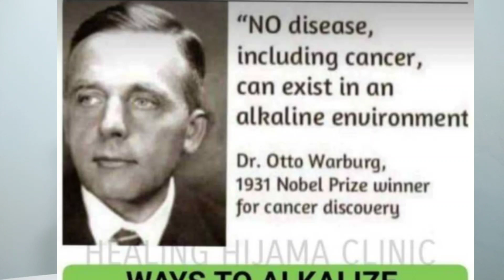หยุดอาหารมะเร็งปลอดภัยจากมะเร็ง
อาหารเป็นปัจจัยหนึ่งที่รองมาจากอารมณ์พิษ อาหารที่ก่อเซลล์มะเร็ง เป็นกลุ่มอาหาร ที่สังเคราะห์และแปรรูป โดยเฉพาะน้ำตาลแปรรูป แป้งแปรรูป เนื้อสัตว์